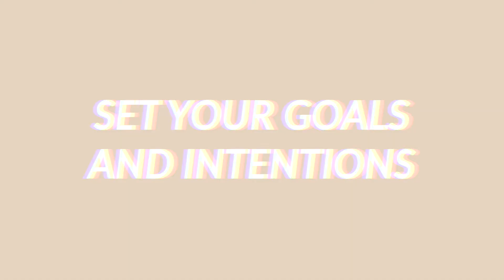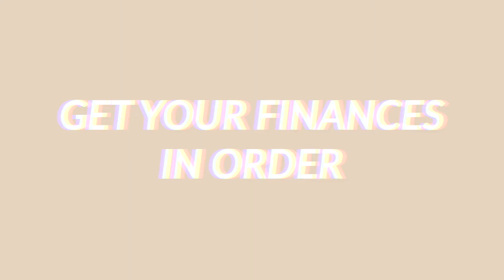how to prepare for the new year | getting ready for 2020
Here are all of my steps to preparing for the new year and getting ready for 2020!

Year Of Yes by Shonda Rhimes
The Compound Effect by Darren Hardy